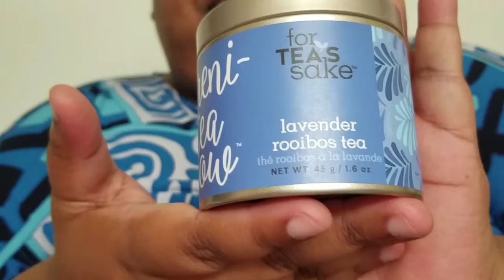Tuesdays with a Tea Episode 44: For Tea's Sake Lavender Rooibos Tea (aka Serenitea Now)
Ladies and Gentlemen how are you doing on this fine Tuesday? Sasha here and we are marking the hallway point on the For Tea's Sake collection. This time it's the Lavender Rooibos Tea. Oh, before you ask, the thumbnail is purely coincidental. 😋 So join me for a bit as I review this Tea for you all. Protip, don't drink this in the middle of the day. I just woke up from my nap to upload.